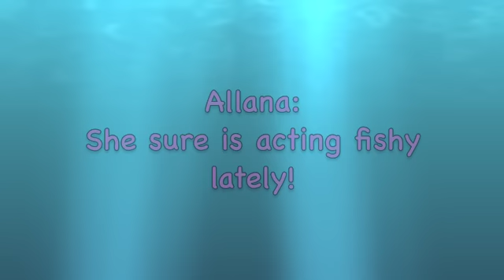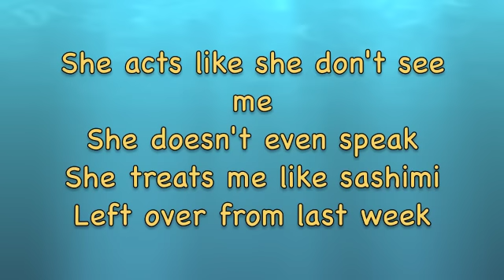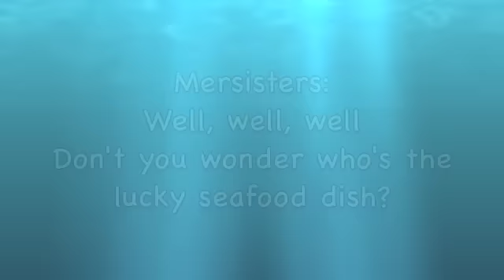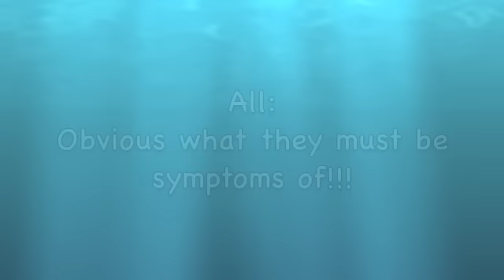"She's In Love" The Little Mermaid Karaoke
I felt that YouTube needed a karaoke to this song because it gets a little difficult at the end, so here it is!

I tried to color coat as best I could to the sisters' actual tail colors with the colors that iMovie has, so some colors are a little off:

Aquata: Blue
Andrina: Light Blue (I know, she's purple)
Arista: Red
Atina: Yellow (there was no orange)
Adella: Green
Allana: Pink

Allana, Aquata, Atina: Black
Andrina, Arista, Adella: Gray
Flounder: Yellow (2nd)
White: All and random Combinations :)
I decided to include this in the description so you don't have to wait through the explanation in the beginning of the video. :)